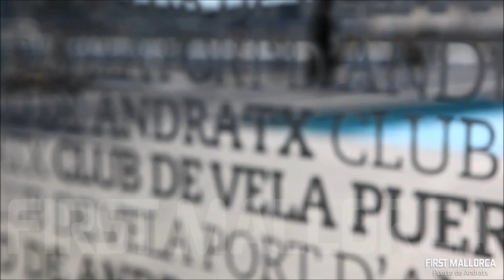Puerto de Andratx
First Mallorca offers the largest selection of  Andratx Property in this delightful fishing harbour located at the extreme south west corner of Mallorca.